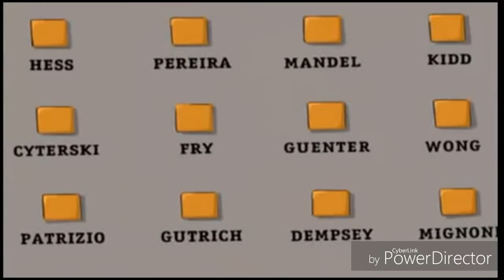Fry and Ed screaming moments